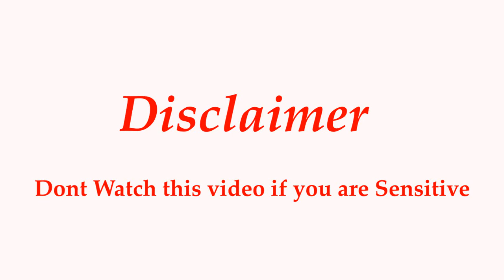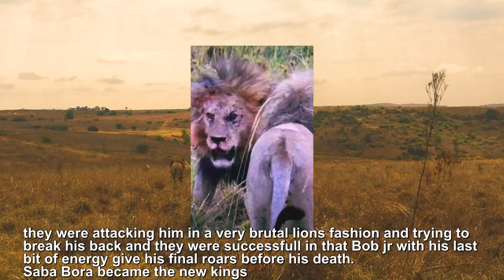Lion Killing Lion - Death of Bob Junior Lion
Story of The Lion King - Bob Junior